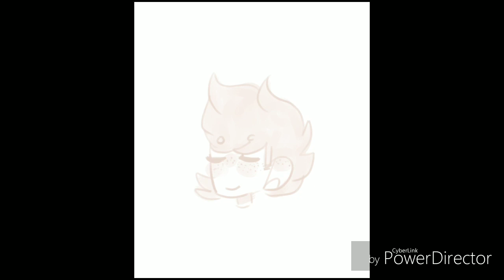Matt Tribute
8 by: Me :)